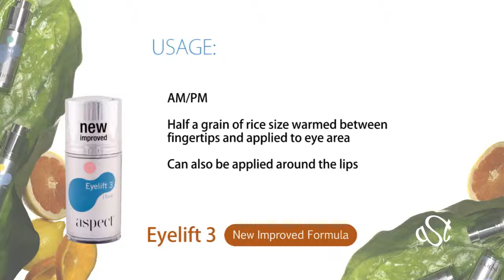Eyelift 3 New & Improved.mp4